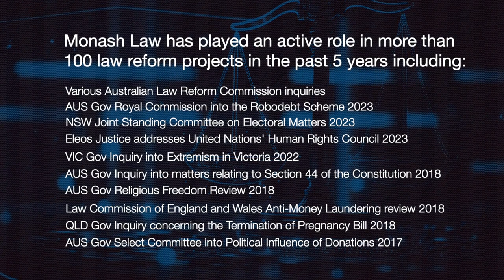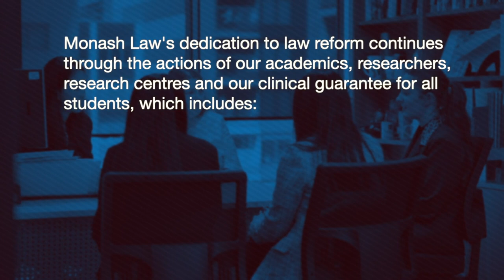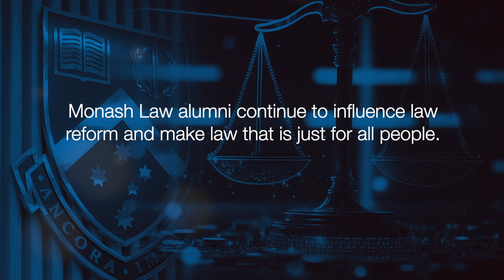Law Reform in the spotlight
Celebrating Monash Law’s contribution to law reform. Alumni the Hon Marilyn Warren AC KC and Jon Faine reflect on how their time at Monash Law instilled in them the importance of law reform. Meanwhile, Dr the Hon Michael Kirby AC CMG assures us that Monash Law alumna the Hon Justice Mordecai Bromberg will be a fantastic president of the Australian Law Reform Commission.